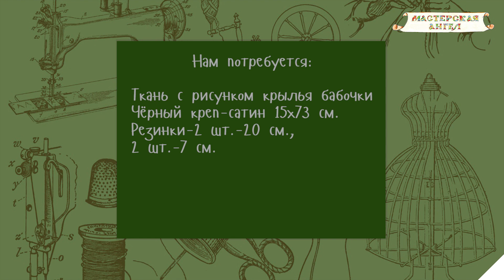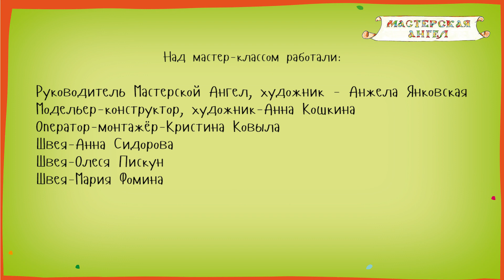Шьём Сами. Мастер-Класс. Крылья бабочки.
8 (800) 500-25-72  ЗВОНОК БЕСПЛАТНЫЙ

Меня зовут Анжела Янковская, я — основатель Мастерской Ангел.
Мы работаем для того, чтобы взрослые и дети могли раскрыть свой творческий потенциал.
Для этого мы создаем стильные костюмы и выразительных кукол.
Аплодисменты, которые ребенок получил на первом выступлении, останутся с ним на всю жизнь. Помещайте детей в ситуацию успеха как можно чаще.
СМЫСЛ НАШЕЙ РАБОТЫ - ДАТЬ АРТИСТАМ УВЕРЕННОСТЬ В СЕБЕ И ПСИХОЛОГИЧЕСКИЙ КОМФОРТ ВО ВРЕМЯ ВЫСТУПЛЕНИЙ.
Каждый костюм или кукла, созданные в Мастерской Ангел — результат оригинальных дизайнерских находок. Мы делаем костюмы легкими, выразительными, характерными и лаконичными. Костюмерная, созданная на базе таких нарядов, превращается в настоящую творческую мастерскую.
Мы стремимся к тому, чтобы клиенты Мастерской были на 100% удовлетворены внешним видом и качеством изделий, удобством обслуживания. Поэтому мы делаем костюмы, рассчитанные на многолетнее активное использование. Чтобы наряды не «залеживались» в костюмерных, эксперты Мастерской Ангел разработали методику костюмирования. Системный подход позволит экономить деньги и создавать множество новых уникальных образов для выступлений.
Пусть в мире будет больше позитива!
С уважением,
руководитель Мастерской Ангел
Анжела Янковская

Наши костюмы шьются с душой: с каждым нарядом связана своя история — в основе каждого мечта, затем рождается образ, потом мы создаем эскиз, подбираем самые современные и качественные материалы и воплощаем идею в жизнь.

Уникальность: каждый образ уникален — за основу мы берем идею, с одной стороны, мы ориентируемся на современные западные и российские тенденции в области карнавального и театрального костюма, с другой — адаптируем и прорабатываем каждый образ.

Комплексный подход: каждый костюм и игрушка придумывается и разрабатывается целой командой специалистов, в которую входят профессиональные дизайнеры, портные, педагоги, организаторы, костюмеры и, конечно, профессиональные мамы.
Мастерская Ангел.